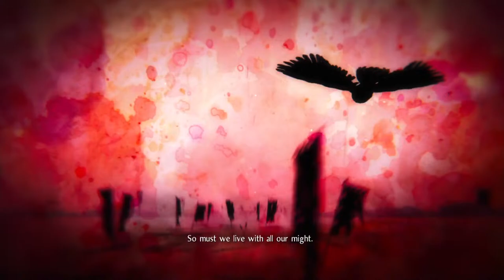Nioh 2 - Day 7.2